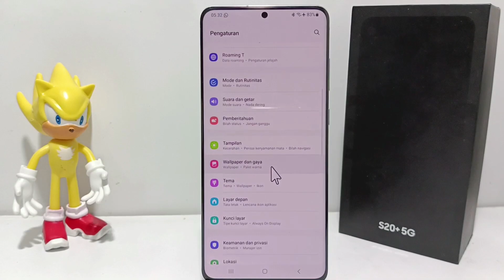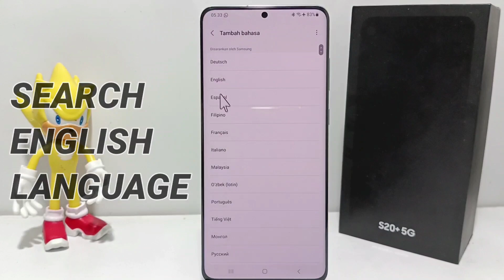How To Change Samsung Language To English - Samsung One Ui 5.1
how to change samsung language to english All samsung one ui 5.1.

This video is relevant to the search:
how to change samsung language to english
how to change samsung language to english in samsung
samsung language to english.